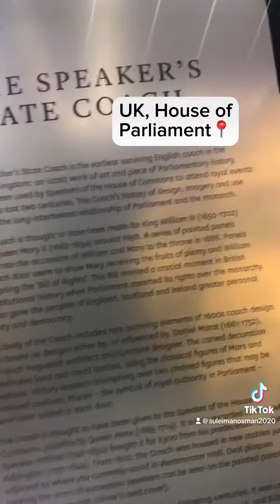Visiting 🇬🇧House of Parliament!